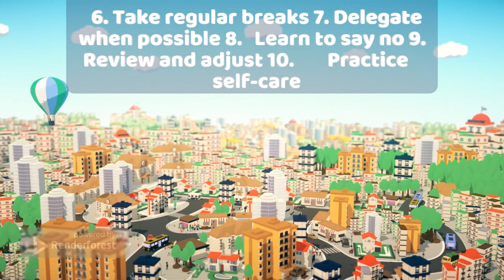Time Management Tips